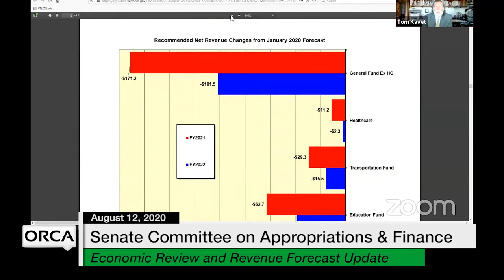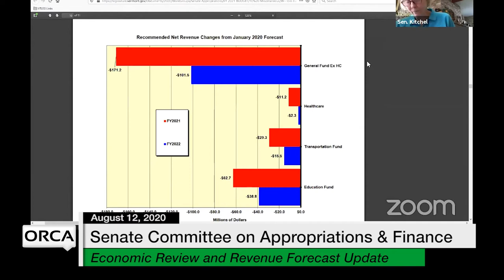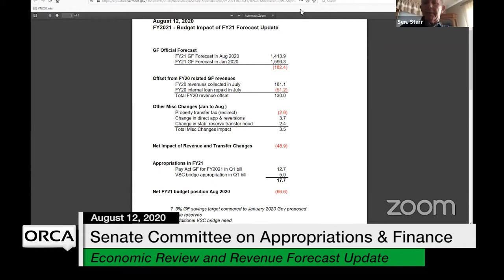Vermont State House - Economic Review and Revenue Forecast Update 8/12/2020